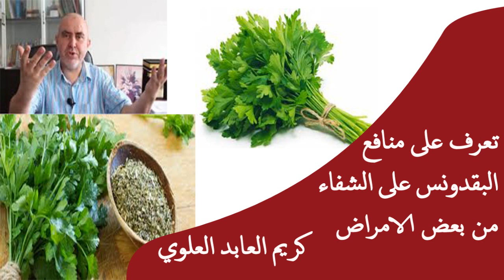مقدرة البقدونس على شفاء من بعض الامراض / الدكتور والباحث كريم العابد العلوي